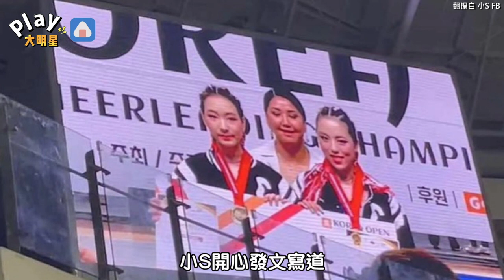小S女兒韓國比賽奪冠 媽媽感動哭了「你們好棒」